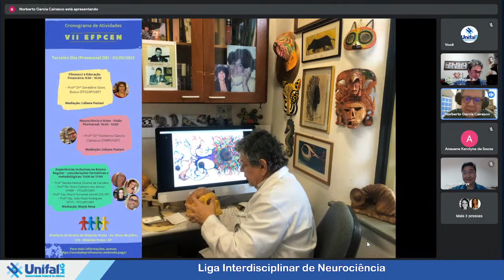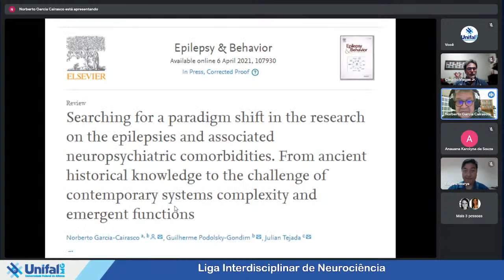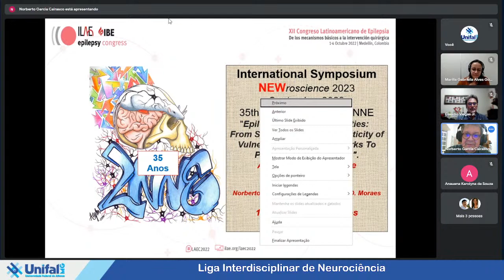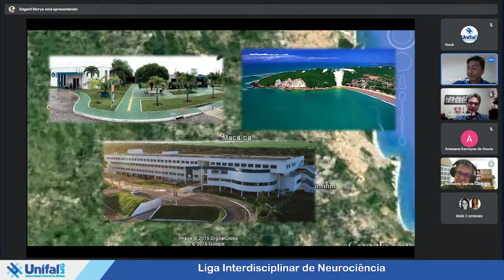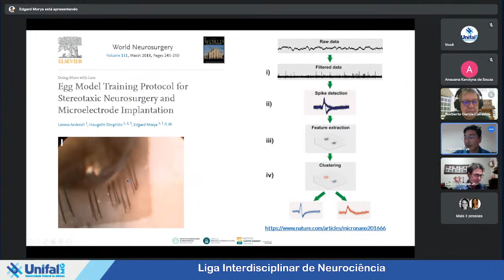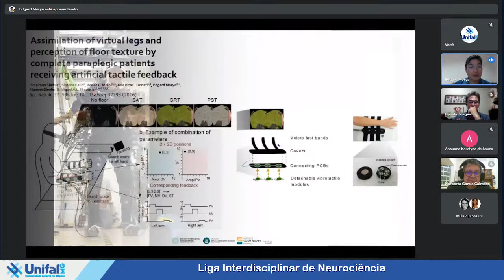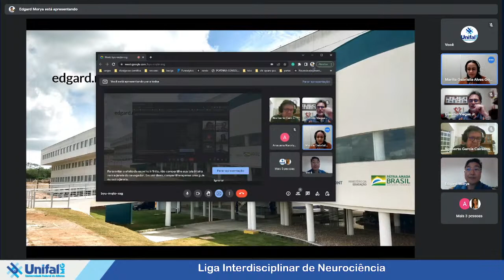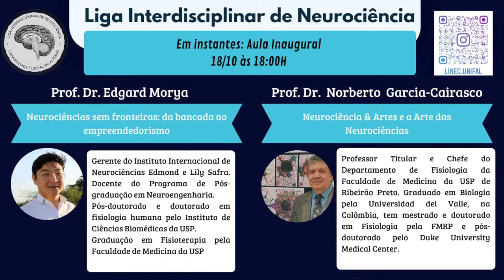Aula inaugural da Liga Interdisciplinar de Neurociência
PALAVRA CHAVE: CONHECIMENTO